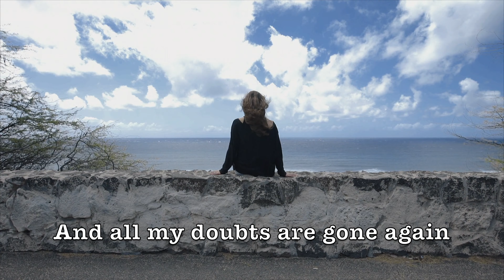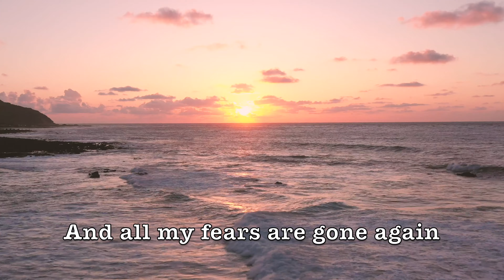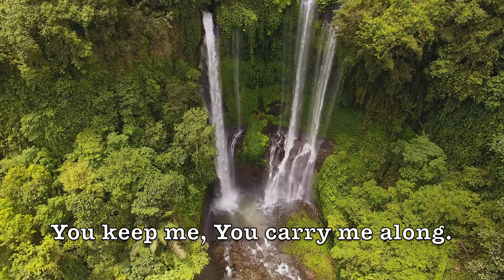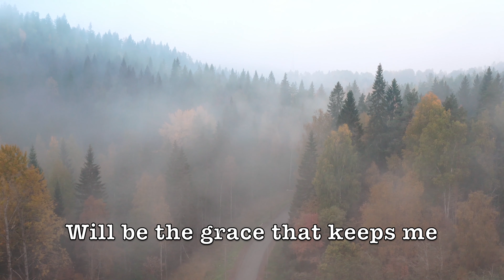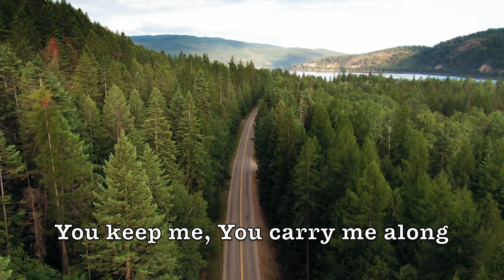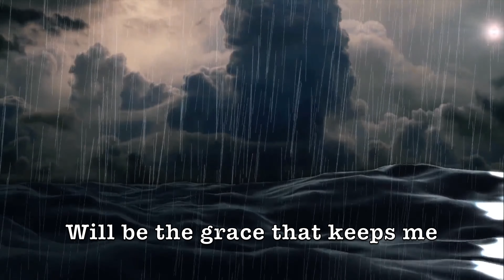Carry Me Along By Curate Music - An Acoustic Version By Ultra Viola.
Hello,

Hope all is well with you. Thank you for being here today.

Presenting an acoustic cover of the song “Carry Me Along” By Curate Music. I don't think I could count the number of times I ran to to this song and it always left me in a state of peace. Thank you Curate Music for the beautiful music you create.

Video background:
He leads me beside still waters. Psalm 23:2

Special thanks to:
Tunin Studio for the Music
Vox Chain Studio for Mixing and Mastering the track.